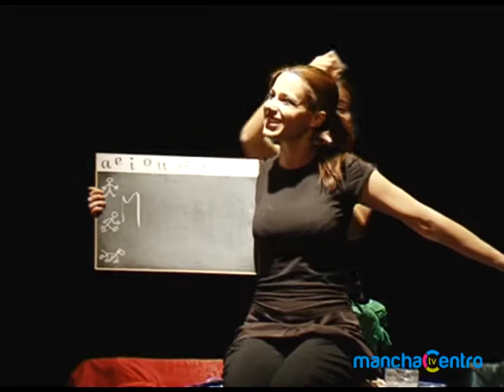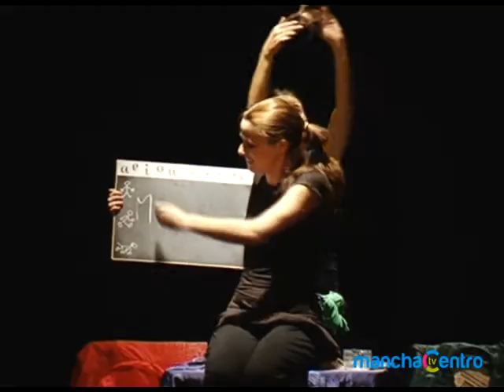Fitta 2012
La presidenta del Patronato Municipal de Cultura,María Jesús Pelayo,ha presentado la novena edición del Festival Internacional de Títeres de Alcázar de San Juan que se desarrollará entre los días 3 y 5 de octubre.Una edición que contará con siete espectáculos de marionetas y que mantendrá la calidad habitual,aunque con una reducción presupuestaria del 60 %.